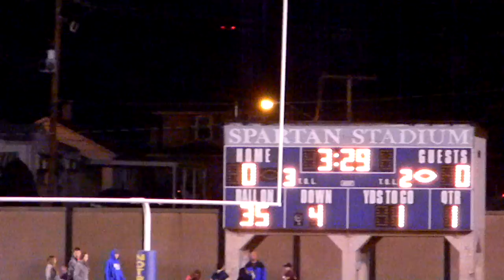2010 10 16 10 16 10 football 011